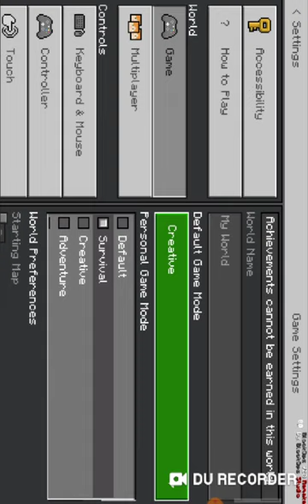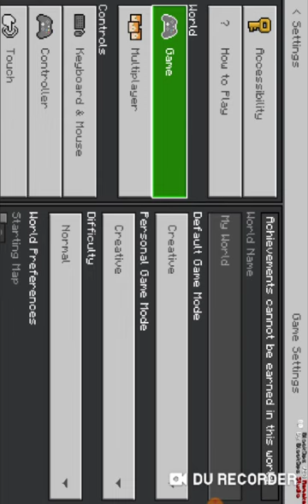Evilsonic Plays: Minecraft Part 1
I Add Those Guns mods on My Minecraft👍👍🔥🔥